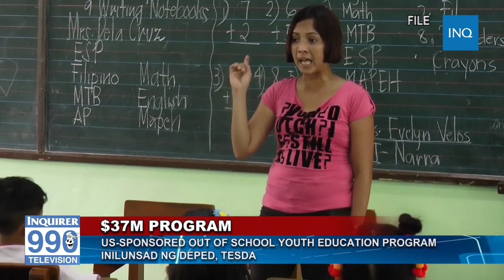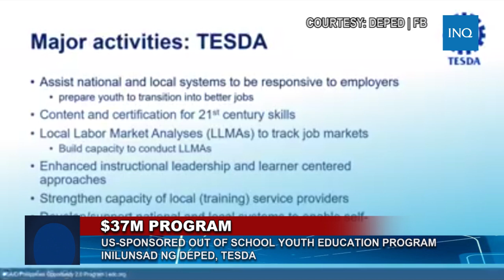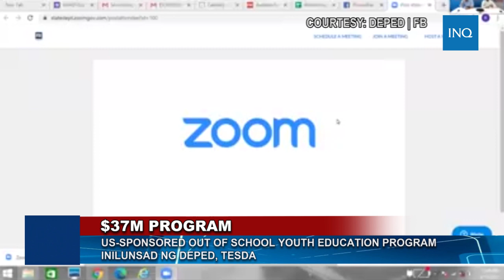WATCH: US-sponsored out of school youth education program, inilunsad ng DepEd, TESDA